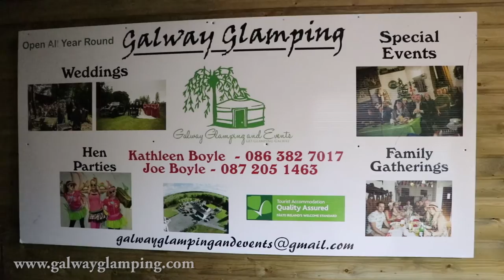Galway Glamping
Here at Galway Glamping, one of Ireland's Glamping locations, we pride ourselves in providing a professional and flexible service to all of our customers. We can accommodate all sizes of groups and events, whether you want to celebrate a special occasion, or if you have an event that requires the unique setting of Brooklodge Demesne.

Set in the historic Blake's Estate, Ireland's latest eco friendly outdoor event venue offers a breath-taking setting for any event. The 11 acre site is located in a special area of conservation along the banks of the beautiful Abbert River. The site lends itself to many possibilities, whether it is your wedding day or a simple celebration, Galway Glamping can offer you a package tailored to suit your needs.

What is Glamping?

Glamping, as defined by the Oxford English dictionary is "a form of camping involving accommodation and facilities more luxurious than those associated with traditional camping: the word glamping comes from blending glamourous and camping". There are a few things to think about before you decide to go glamping. You have to remember that in choosing glamping (a word meaning glamorous camping, with an emphasis on the camping) you are deciding to go with something that is different to the hotel experience.

 It's kooky cosy and ever so slightly girly, but you are still very much camping and this is still very much outdoors. The odd spider will do you no harm! If you and your fellow friends and family can enjoy blankets and drinks around a campfire in a scenic location, glamping is for you. Nonetheless if you are the type who prefers to get dressed up, enjoys rustic food and prefers to be active, Galway Glamping can cater to your needs.

Produced by FlyBy Photos
Using our state of the art Drones our pilots keeps the camera moving with the action enabling us to capture outstanding footage form angles which are simply not possible for the hand held camera.
FlyBy Photos
Kilconly
Tuam
Co Galway